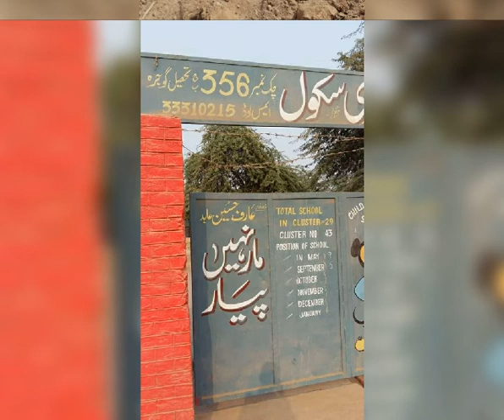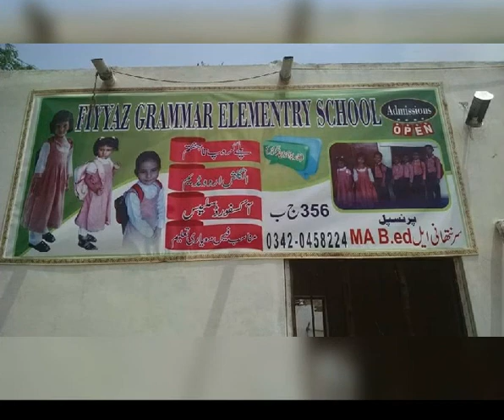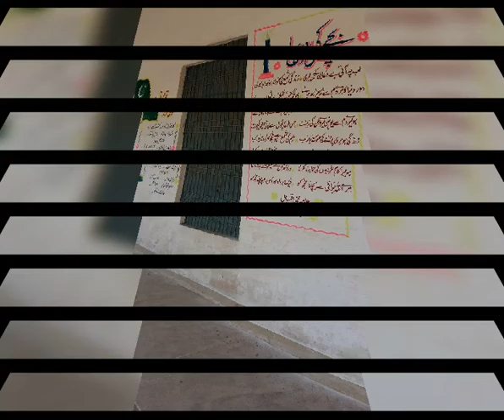Cahk no 356jb